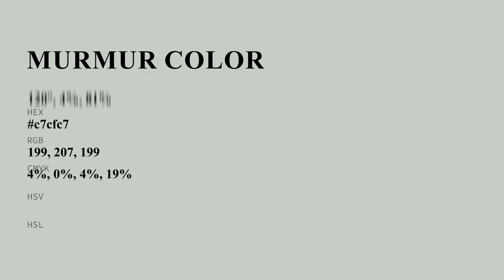Murmur color c7cfc7 hex color - Green color - Warm color c7cfc7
What color is Murmur ? c7cfc7 hex color - Green color - Warm color c7cfc7

Hex c7cfc7 Color Code is also known as Murmur color.

Hex c7cfc7 Color code in RGB color code model is created after adding 78.04% red color, 81.18% green color and 78.04% blue color.
Hex c7cfc7 Color code in CMYK color (process color) code model is generated after subtraction of 3% cyan, 0% magenta, 3% yellow and 18% black.